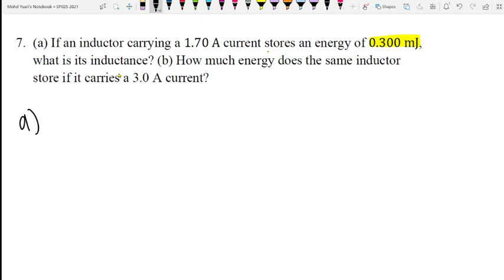Physics Challenge 5, Question 7